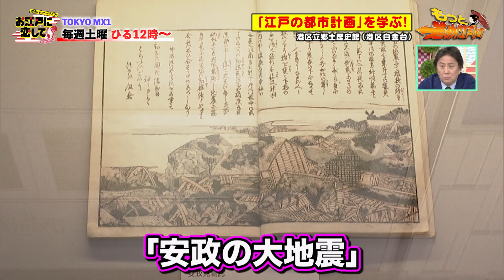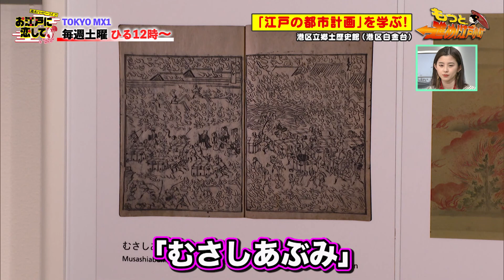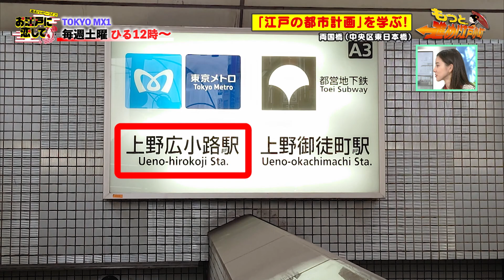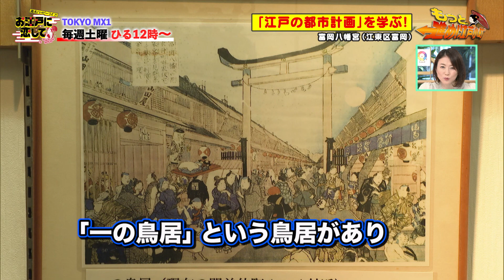お江戸に恋して【江戸の都市計画(2021/2/20 OA)】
週末ハッピーライフ！お江戸に恋して「もっと進め！江戸小町」
モデルの朝比奈彩と江戸文化歴史検定1級の堀口茉純が、
江戸時代の歴史をテーマに東京の様々なスポットを巡る

今回のテーマは「江戸の都市計画」
港区立郷土歴史館で江戸時代の土地の変化、
富岡八幡宮で深川の歴史について学ぶ
さらに、ナマズのテイクアウトグルメもご紹介！

毎週土曜 昼12時から生放送！

■出演者■
【パーソナリティ】松尾雄治、田中雅美、堀口茉純
【MC】朝比奈彩

■エムキャス■
アプリで全国視聴可能です！リアルタイム・見逃し配信対応！